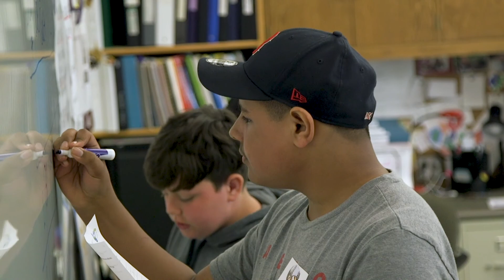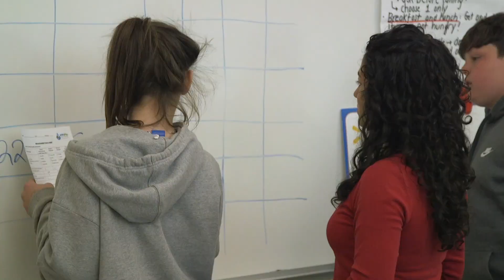Protecting A Trillion Gallons Of Water - Environmental Education: WaterWays Part 4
Check out the fourth video in our series, Protecting a Trillion Gallons of Water! PWD’s Environmental Education staff and a local teacher explain the benefits of connecting students to source protection concepts in classrooms throughout the service area and the Sebago Lake Watershed. This series highlights several of our Source Protection programs integral to protecting a valuable natural resource in Maine.